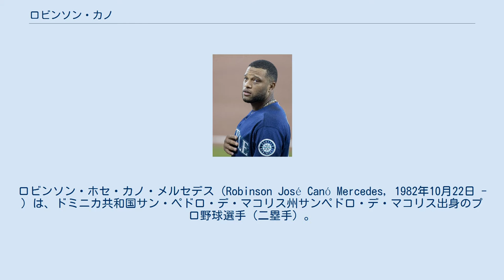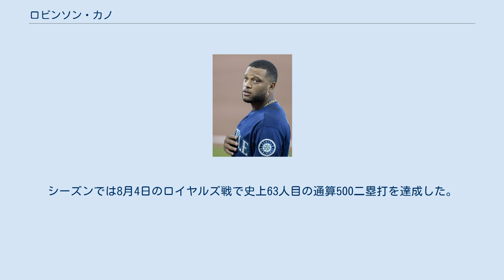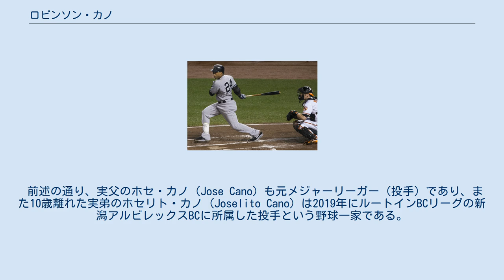ロビンソン・カノ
ロビンソン・ホセ・カノ・メルセデス（Robinson José Canó Mercedes, 1982年10月22日 - ）は、ドミニカ共和国サン・ペドロ・デ・マコリス州サンペドロ・デ・マコリス出身のプロ野球選手（二塁手）。
右投左打。
MLBのニューヨーク・メッツに所属。
愛称はドンチューノー。
 父ホセ・カノも1980年にヤンキースとアマチュアFAで契約し、1989年にヒューストン・アストロズで6試合に登板した元投手である。
父はジャッキー・ロビンソンにちなんで息子に「ロビンソン」と名付けた。
自身はドミニカ共和国で育ち、サンペドロ・デ・マコリス市サンペドロ・アポストル高校で野球とバスケットボールの選手として活躍した。
 ニューヨーク・ヤンキース時代 （2013年9月12日） 2001年に同校卒業後、父と同じニューヨーク・ヤンキースとプロ契約を結び、プロ入りを果たした。
マイナーリーグで徐々に力をつけていったが、シーズン打率.300やOPS.800を超えるような目立った活躍はなかった。
 2005年、AAA級チームで24試合の出場で打率.333・OPS.942などの好成績を残し、5月3日にメジャー初昇格を果たす。
同年、3年連続盗塁王に輝いた事もあるトニー・ウォマックから二塁手のポジション奪取に成功し、打率.297、14本塁打、62打点を記録。
特に、チームの快進撃ともなった9月攻勢で活躍し、週間MVPや9月の月間最優秀新人を受賞した。
初めてのプレーオフとなるディビジョンシリーズでも全5試合にフル出場し、打率.263・5打点・3二塁打などと一定の活躍を見せた。
同シーズンのアメリカンリーグ新人王投票ではヒューストン・ストリート（アスレチックス）に次ぐ2位に入った。
 2006年、オールスターゲームの投票では二塁手部門で1位で選出されたが、膝の違和感から故障者リストに登録され、結局出場は果たせなかった。
しかし、怪我から復帰した8月8日以降の成績では打率、二塁打数、打点でリーグトップであった。
欠場の影響で欠けていた規定打席にも9月末に到達し、首位打者争いに絡む活躍を見せた。
また、9月の月間MVPにも輝く。
最終的に残した打率.342は同僚デレク・ジーターに1厘差に迫るリーグ3位の数字で、二塁打数もリーグ2位であった。
同年のMVP投票では22位に入り、シルバースラッガー賞を受賞。
 2007年はロジャー・クレメンスがヤンキースに復帰する可能性を作るため、背番号を（クレメンスが去った後カノが付けていた）22番から24番に変更した。
また、体重もメジャーデビュー時は80kgも無かったが、92kgに増やした。
同年シーズンは前半こそ不調に陥ったが、最終的に打率3割を残し、本塁打・打点で自己最多を記録した。
 2008年2月7日、球団と調停を回避し4年総額3000万ドルで契約を延長した。
 2009年は開幕前の3月に開催された第2回ワールド・ベースボール・クラシック（WBC）のドミニカ共和国代表に選出された。
シーズンでは自己最多かつリーグ最多タイの161試合に出場し、打率は2年ぶりの3割を記録した。
また、自身初となる200安打と25本塁打を記録した。
シーズン終了後のMVP投票では17位に入った。
 2010年は、2年連続となる200安打を達成し、自身4度目の打率3割以上、自己最高の29本塁打、自身初の100打点以上を記録した。
四球が自己最多を記録したことで、出塁率も自己最高を残した。
また、自身2度目となるオールスター出場を果たした。
シーズン終了後には、自身2度目のシルバースラッガー賞と自身初となるゴールドグラブ賞を受賞した。
MVP投票ではジョシュ・ハミルトン、ミゲル・カブレラに次ぐ3位に入った。
 2011年8月25日、オークランド・アスレチックス戦で記録された、MLB史上初の1試合1チーム3満塁本塁打の一員となった。
カノは5回裏に1本目の満塁本塁打を放った。
カノに続いて、6回裏にラッセル・マーティン、8回裏にカーティス・グランダーソンが満塁本塁打を放ち、記録が樹立された。
MVP投票では6位に入...